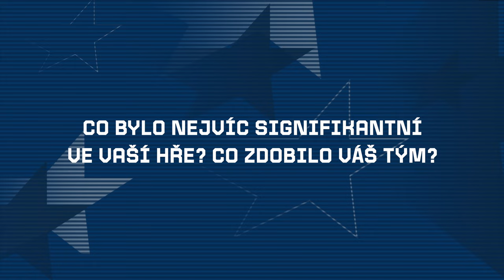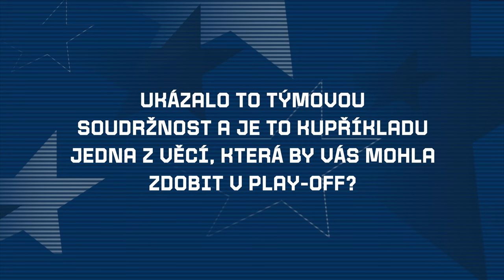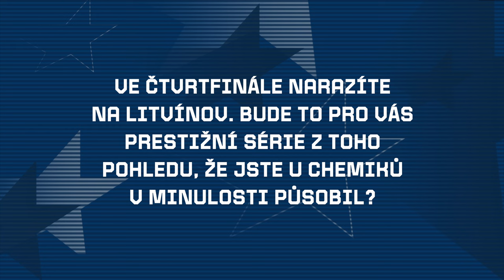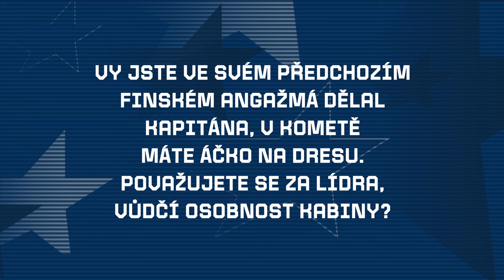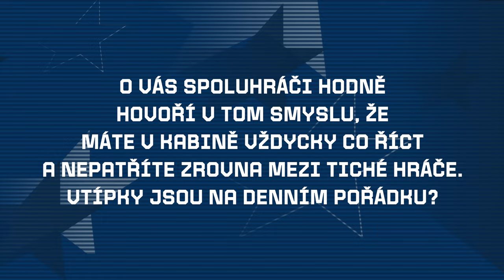Jan Ščotka hodnotí základní část a vyhlíží blížící se play off souboj s Litvínovem.